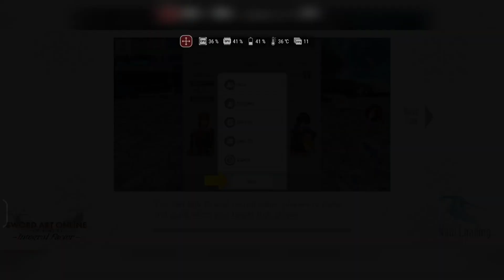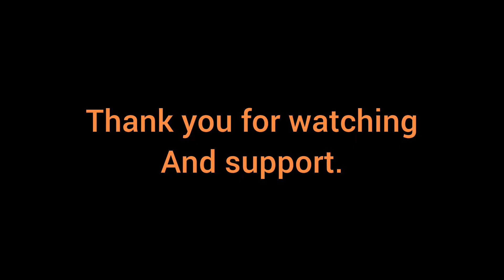Saoif Gog 36 tournament.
Tournament Raid with 30 players of a guild 5 teams of 6 ppl. 1 leader giving instructions on discord.